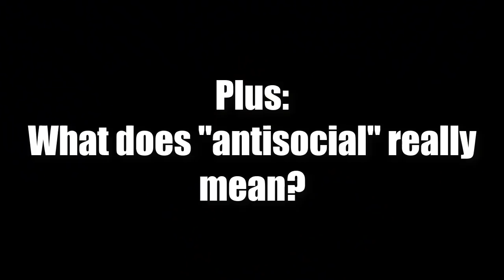Antisocial Personality Disorder and the Cluster B Spectrum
Antisocial Personality Disorder, Psychopathy, Sociopathy, NPD and the Cluster B Spectrum